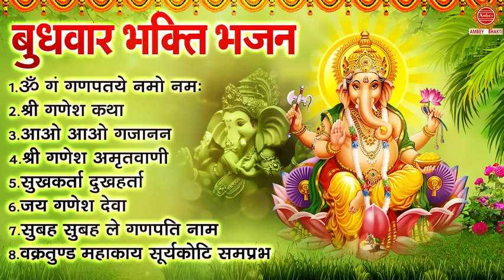सावन बुधवार भक्ति भजन - ॐ गन गणपतये नमो नमः, श्री गणेश कथा, आओ आओ गजानन , जय गणेश देवा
124-JKB_DVT_24

Listen Now
♫ Instagram Reels :
♫ Gaana :
♫ JioSaavn :
♫ Hungama :
♫ WYNK :
♫ AMAZON Music :
♫ Boomplay :
♫ Resso :